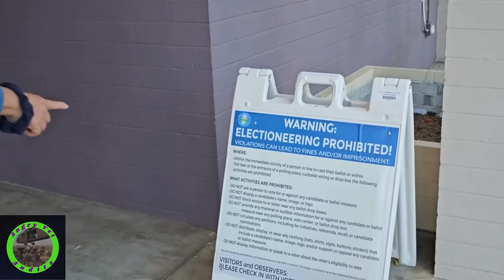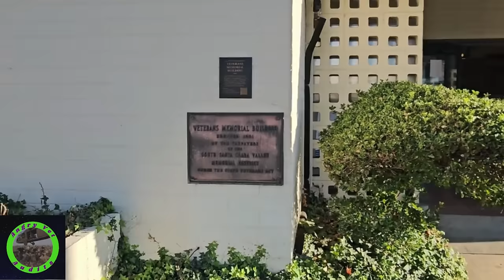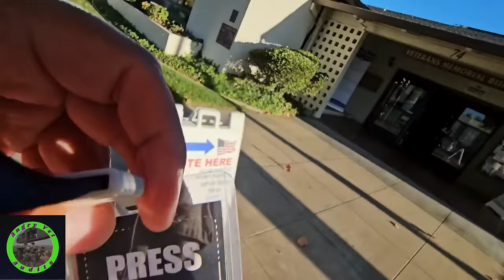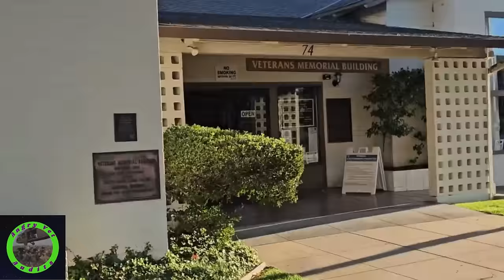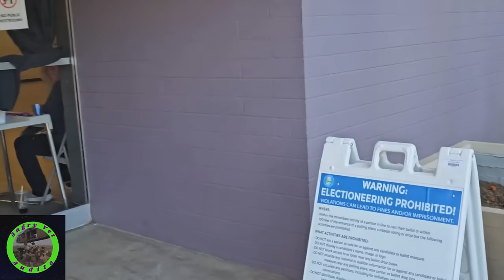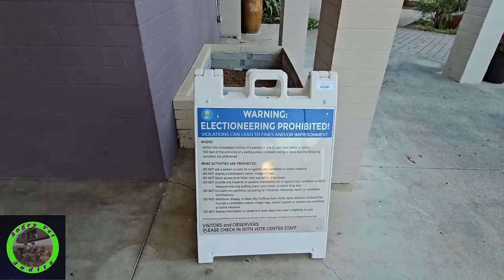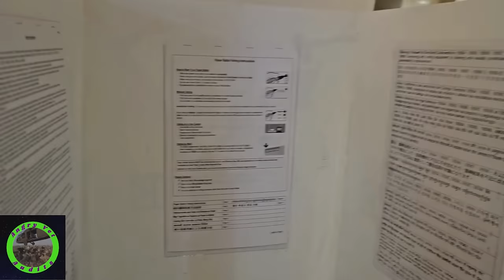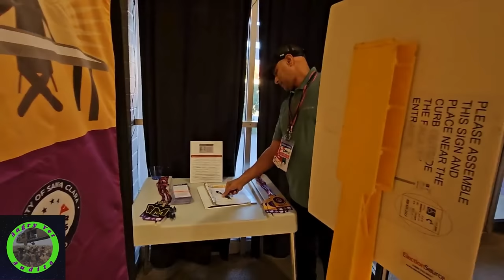Kicked Out Of Voting Center! Cops Called! 1st Amendment Audit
First Amendment audit in Gilroy, CA with Anthony X to work on our stories about voting centers and it's workers. We visit 2 different voting centers with 2 completely different reactions. 1 kicked us out and called the cops. The other let us in and gave us a tour.